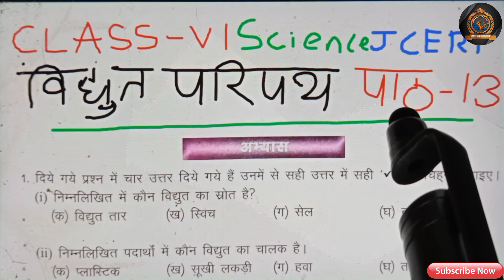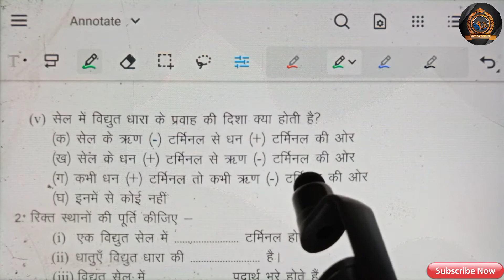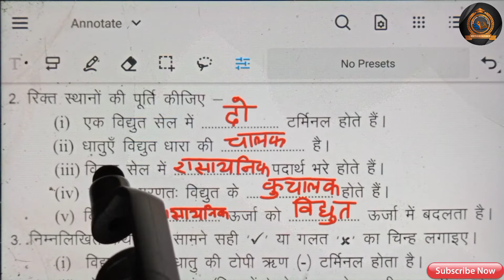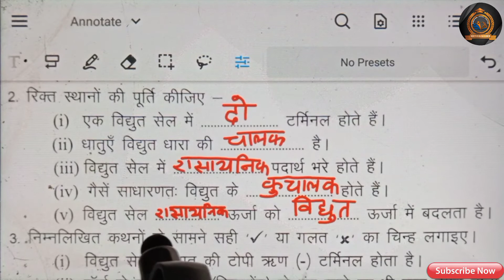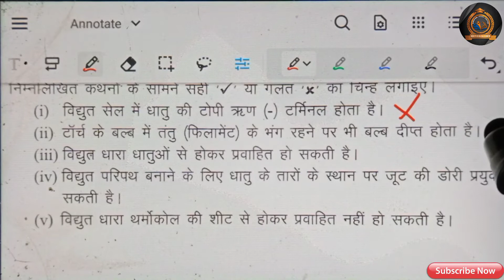Class 6 Science (JCERT) पाठ-13 अभ्यास के प्रश्न-उत्तर All Solution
jcert class 6 science chapter - 13 all question and answer

Hallo friends es video mein Maine jcert class 6 science chapter 13  ka abhayas ke sabhi

 question answer kiya hai agar aapko Kahin Bhi Samajh Mein Nahin Aaya to please comment Karen

main aapki problem solve karne ki puri koshish Karunga and friends please Mere video ko like

That's all